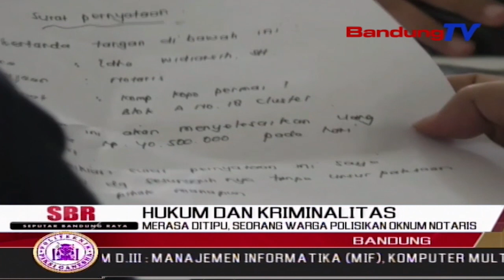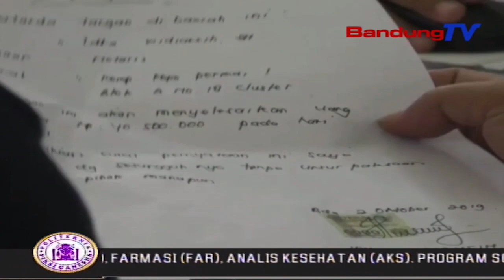Merasa Ditipu, Seorang Warga Polisikan Oknum Notaris | SBR | BANDUNGTV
SBR | BANDUNGTV | NIKEN PRATIWI | Warga Jalan Pasirkoja Bandung Geruduk Kantor Oknum Notaris, Di Kawasan Jalan Kopo Bandung. Diduga Terkait Kasus Penipuan, Dan Penggelapan Uang Sebesar 40 Juta Rupiah. Tidak Puas Dengan Jawaban Karyawannya, Korban Melaporkan Kasus Tersebut Ke Pihak Kepolisian.